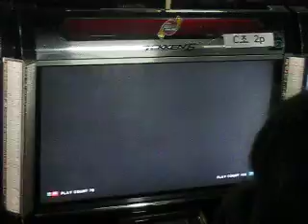Isaac VS ? Busan BR Tournament 3on3 091018 Video 008